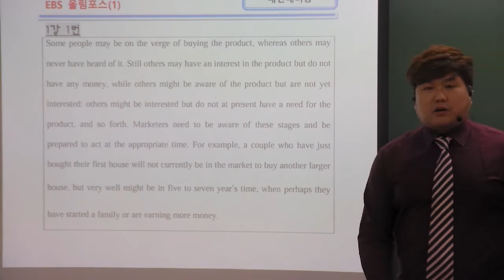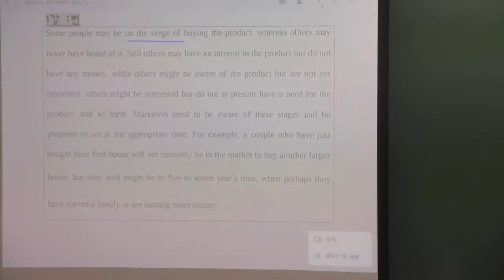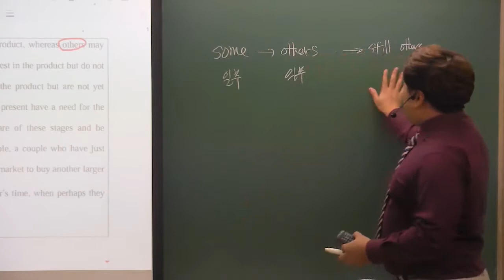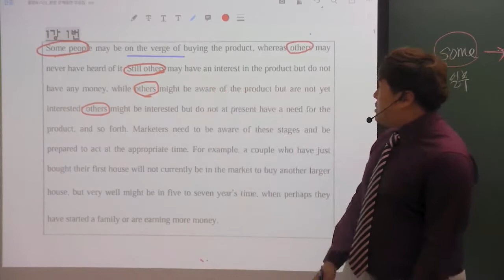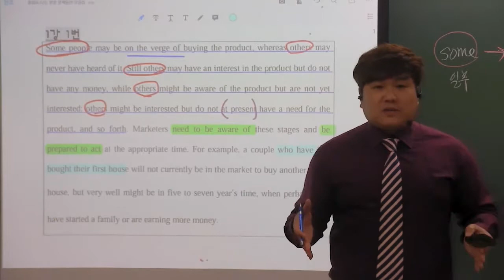올림포스 (독해의 기본1) 1강 1번